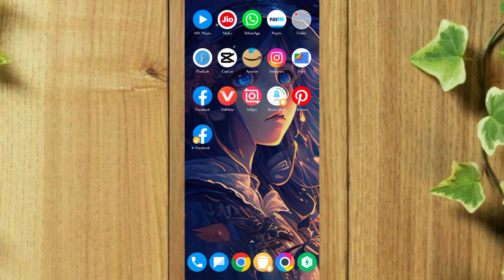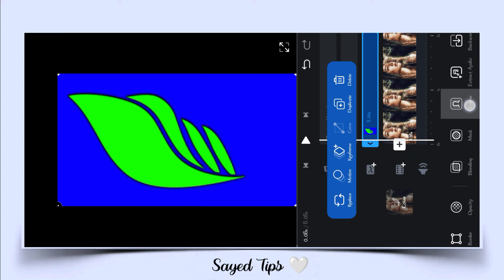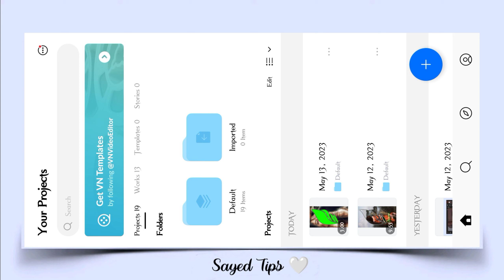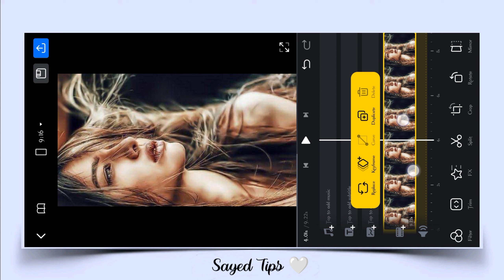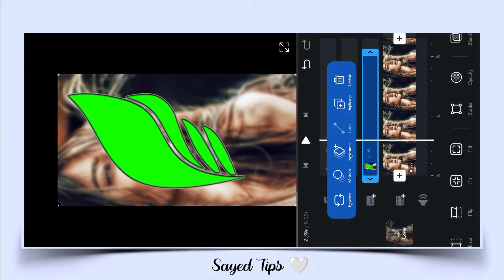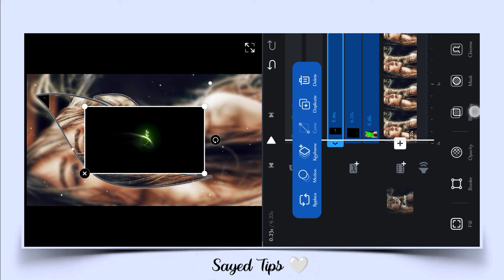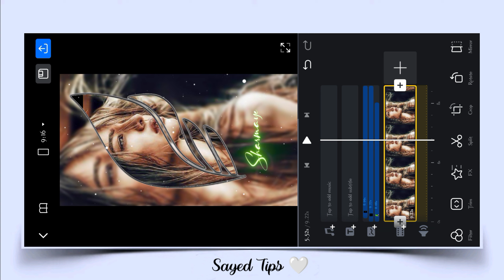New Trending Status Video Editing In VN Video Editor - VN Viral Lofi Status Video Editing Tutorial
3D viral Lofi status video editing tutorial

3D viral Lofi status video editing tutorial VN app

New trending Lofi Status Video Editing Tutorial VN App Viral 3D Lofi status video editing

Viral 3D Lofi status video editing tutorial in

VN video Editor se lofi song kaise banaye

xml file

Vn app

Hamxzi bhai

VN opp se Editing kaise kare

video editing

lofi Remix Status video editing lofi Remix Status video editing tutorial

alight motion Tutorial Hindi vn tutorial Urdu

alight motion Tutorial Urdu

capcut editing

copcut editing tutorial

VN Editor

VN opp se Editing kese kare

3d lofi status video

3d lofi status video editing